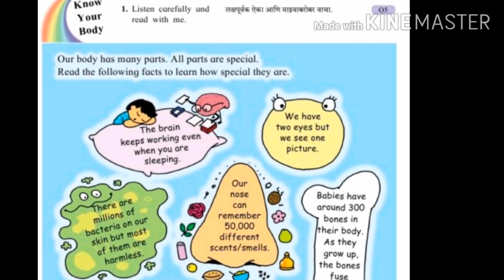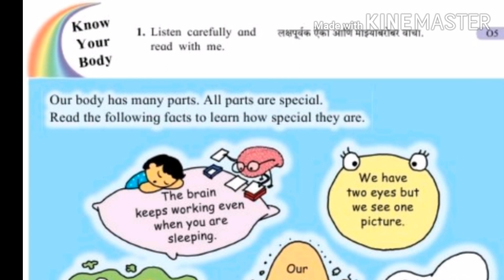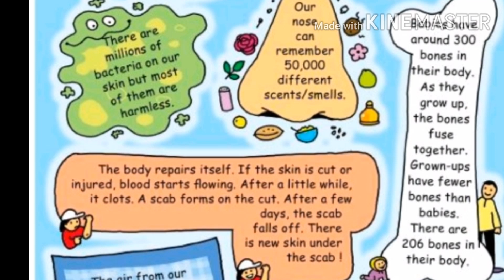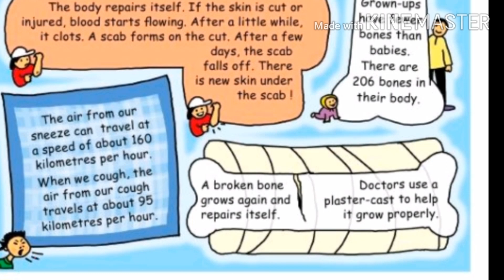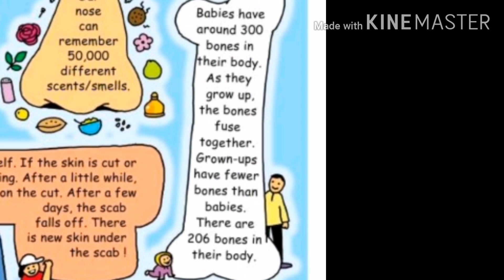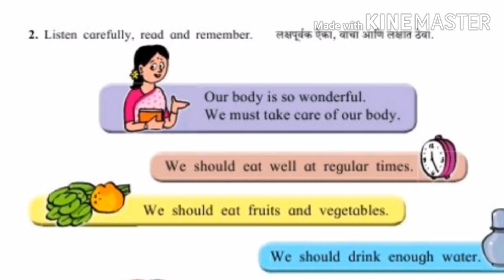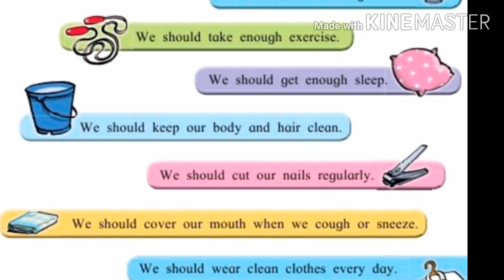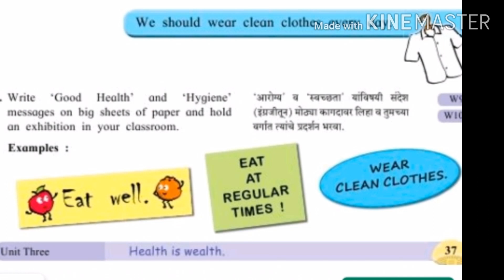5th standard English lesson Know your Body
Click here for more topics of 5th standard English धम्मचक्र परवर्तन दिन के उपलक्ष्य मे विद्यार्थीयो के लिए खुली भाषन स्पर्धा आयोजीत कियी गई है।  Speech Competition